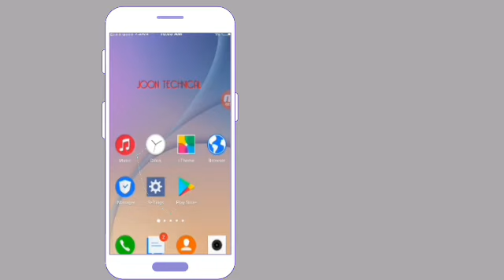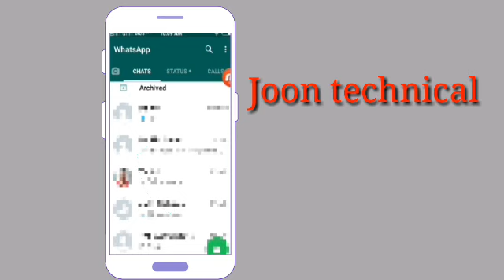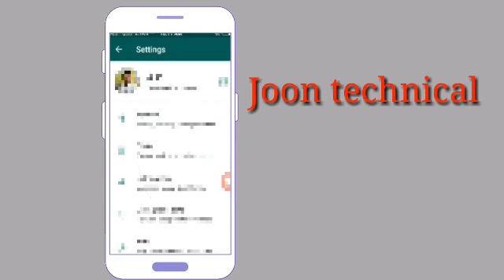WhatsApp ৰ নতুন update ৰ বিষয়ে জানি লওঁক